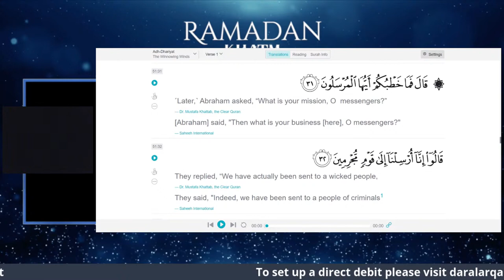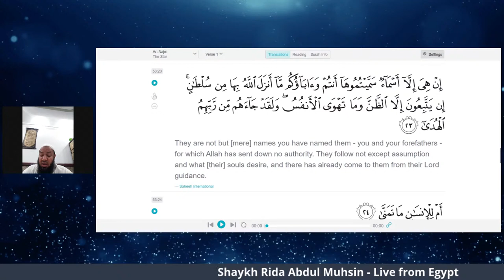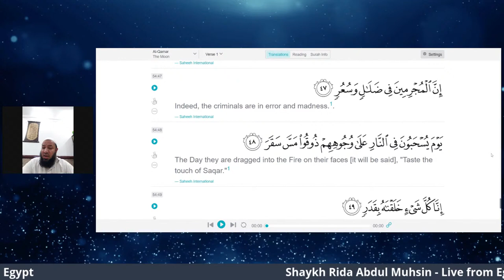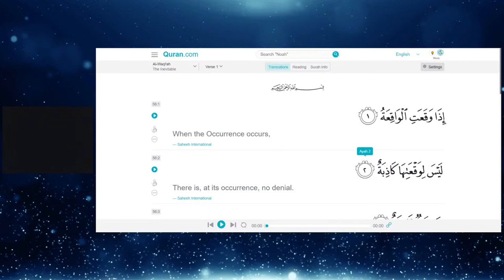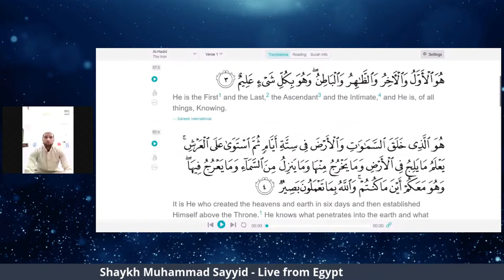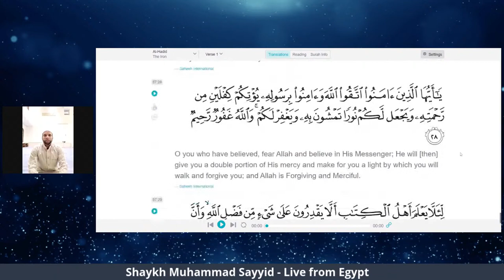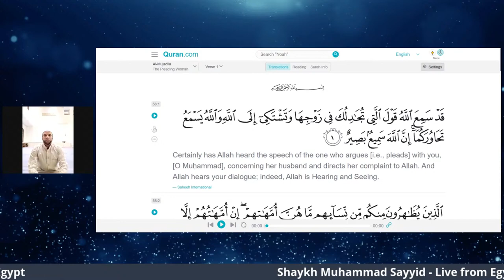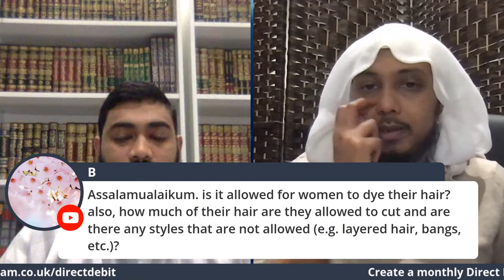Ramadan Khatm 1442/2021 - Juzz 27 | Complete an entire recitation of the Quran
This Ramadan, join Muslims from around the UK and the rest of the world in Dar Al-Arqam's Live Ramadan Khatm. Read along with world-class Imams, reciting 1 Juzz every night and complete an entire recitation of the Quran, together! Experience different Qira'at, beautiful Duas and take part in our popular Q&A.

Dar Al-Arqam is a non-profit institute that has been providing FREE Islamic courses for over 10 years. Help us continue to provide more courses by donating